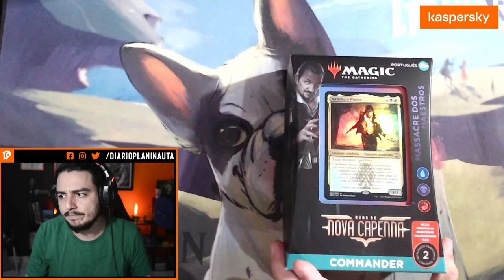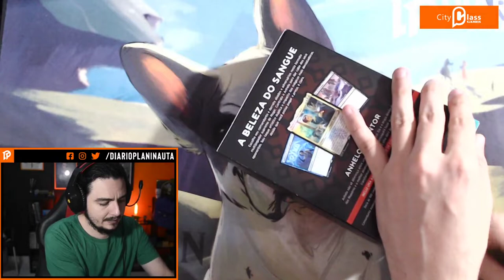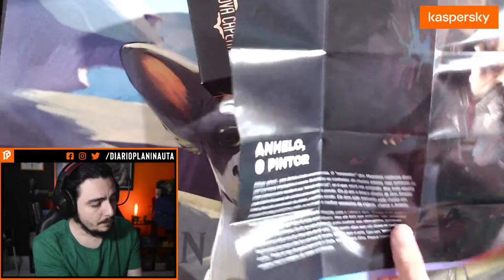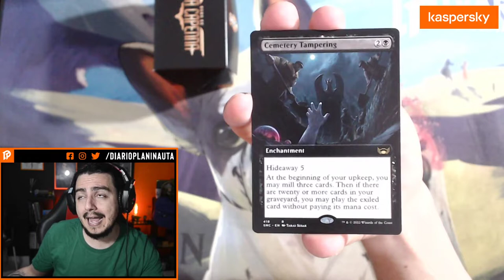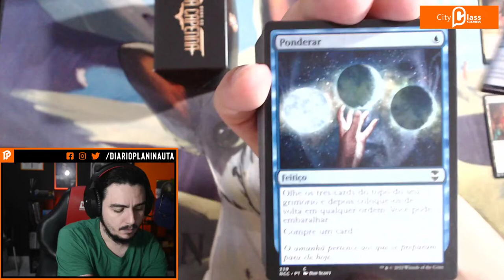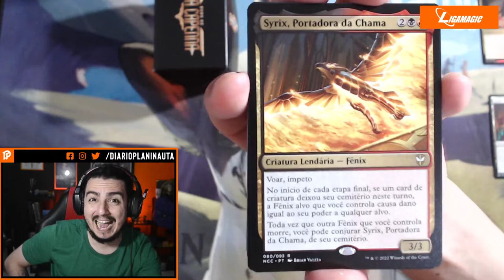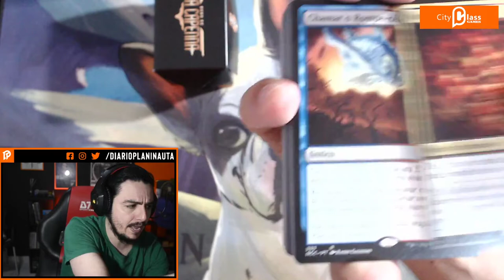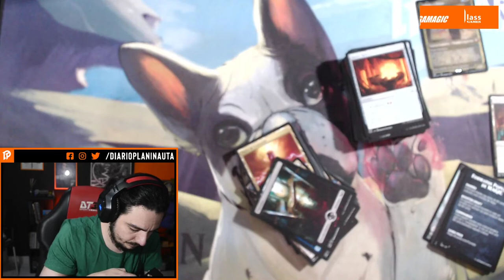COMMANDER MASSACRE DOS MAESTROS UNBOXING | Ruas de Nova Capenna